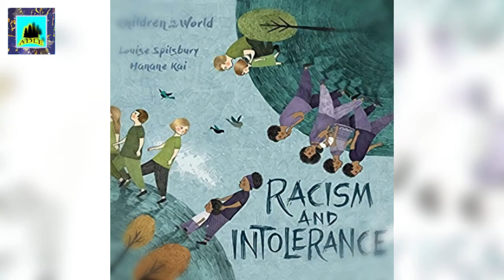Racism and Intolerance ( Children in Our World ) 11/1/2020 20:57